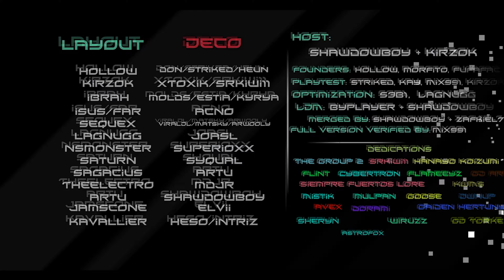Radiance By TNC | Kay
First Half of Light It Up Complete! :)
I can never get over this level, it's soo good!
Everyone in this level!